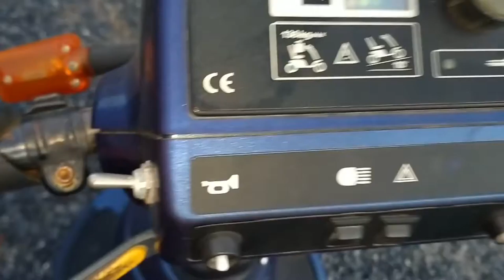enne koezer 3 wielerscoot en gele skelter 23 oktober 2020 gefilmd